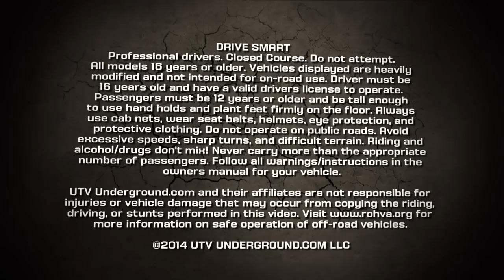UTVUnderground Presents: 2014 Dunefest - Guy Fieri & Polaris RZR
Guy Fieri is more than just a Food Network television star. He is a professional and well respected Chef, Restauranteur, Family Man, Loyal Friend and a HUGE off-road fanatic with a passion for RZRs!

As you can imagine, when we first met Guy we hit it off pretty good. The ideas began to swirl and before we knew it Guy and Polaris were on their way to doing one of the coolest surprises anyone could do! Guy gave 11 over the top, custom Polaris RZRs as a surprise to his closest friends.

Our cameras were there as Guy and Polaris hooked the "Knuckle Sandwich" crew up with these sick machines at the 2014 Dunefest event! We then spent the week shredding the dunes of Winchester Bay in a way we have never done before! Riding, fun, and of course eating were all on the weeks agenda and we did a lot of it!

Take the ride and see how Dunefest and the ultimate friend hookup went down!!

Polaris Industries is not responsible for the content in this video.
Polaris RZR™ is a registered trademark of Polaris Industries Inc.

Adult models - 16 and older. Be sure to get safety training. The vehicle displayed in this video is not intended for on-road use. Driver must be 16 years old with a valid driver's license. Passenger must be 12 years old, and tall enough to use hand holds and plant feet firmly on floor. Always use cab nets, wear seatbelts, helmets, eye protection, and protective clothing. Do not operate on public roads. Avoid excessive speeds, sharp turns, and difficult terrain. Riding and alcohol/drugs don't mix! Never carry more than the appropriate amount of passengers. Follow all warnings/instructions in owners manuals and on product. UTVUnderground and their affiliates are not responsible for injuries that may occur from emulating or copying the riding, driving, or stunts performed in this video. for more information on safe operation off-road vehicles.